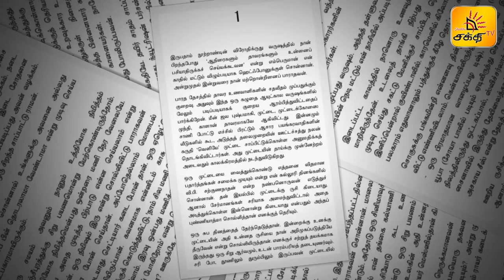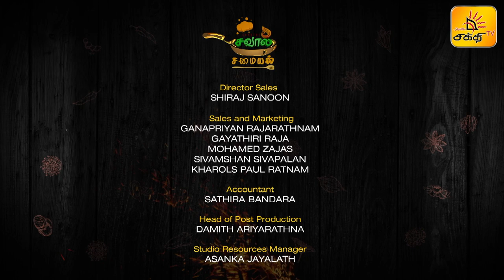SHAKTHI SAVAAL SAMAYAL | EPISODE 13 | COOKERY REALITY SHOW | SHAKTHI TV